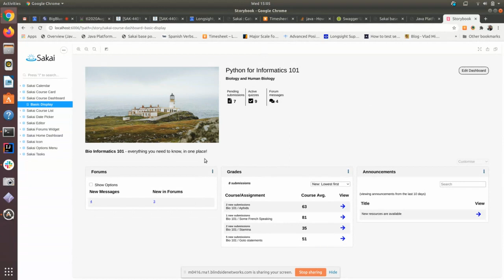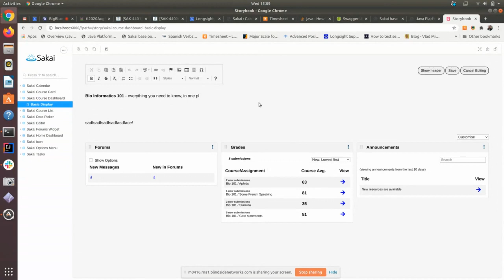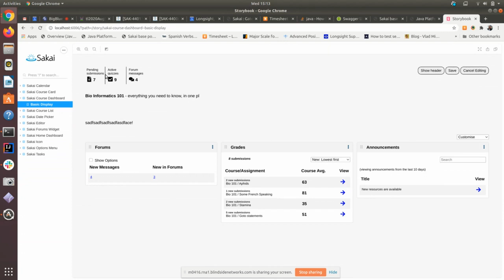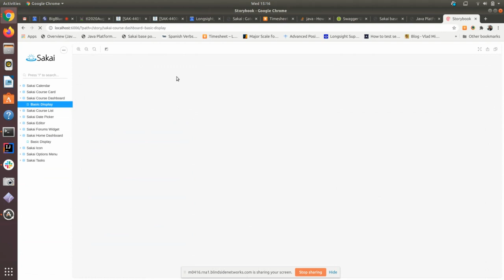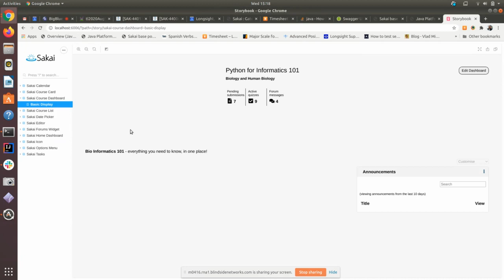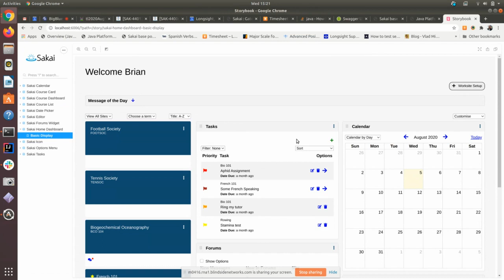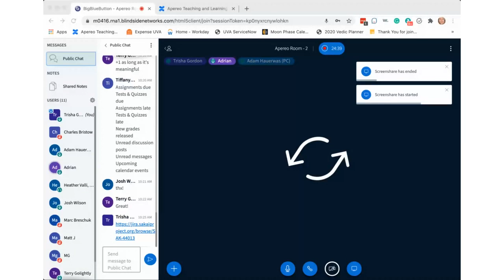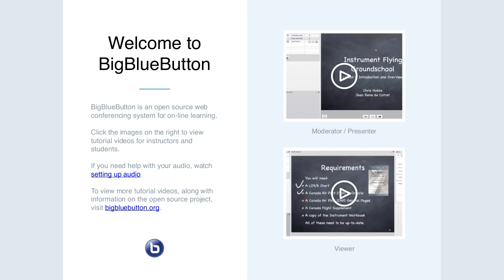2020-08-05 Apereo Teaching and Learning - Jirapalooza